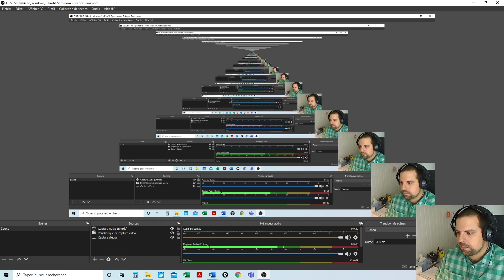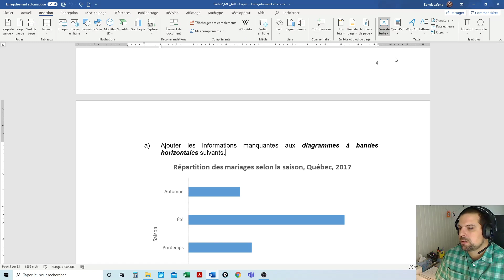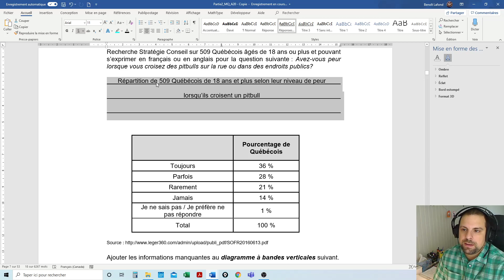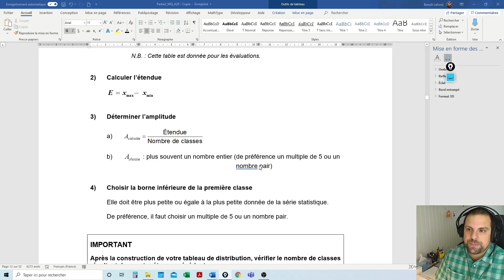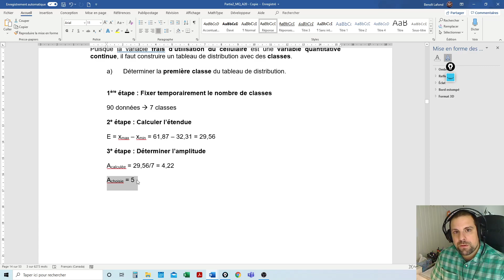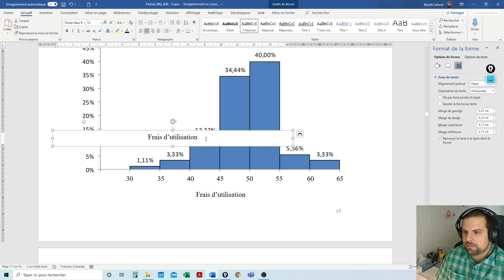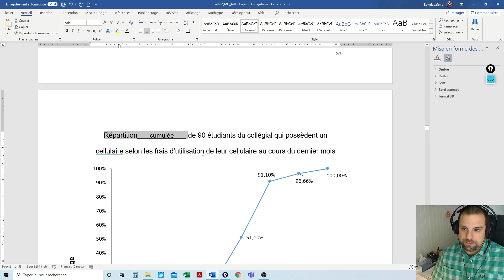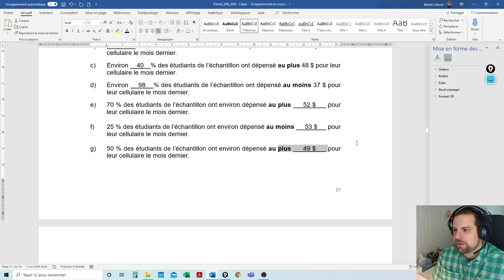Bloc 6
Bloc 6 / Vidéo 6

Notes de cours pages 1 à 21

Variable qualitative
Tableaux et graphiques d’une variable quantitative continue